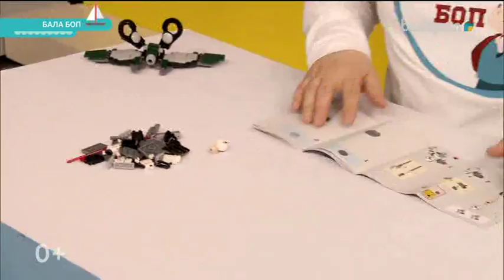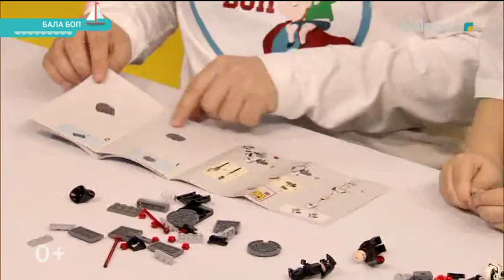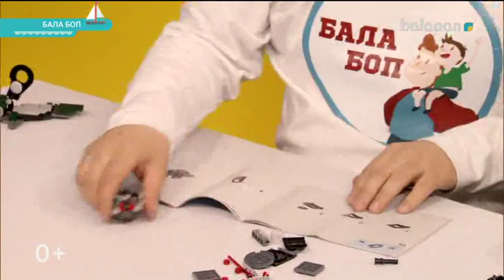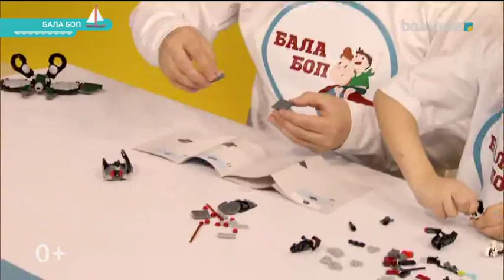«Бала боп» Ойын-сауықтық бағдарлама (2018 ж) 14-05-2018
Бала мен ата-ананың арасындағы қарым-қатынасты нығайту, баланың жан-дүниесін түсіну, барынша үңілу. Бұл бағдарлама барлық ата-ананы бала боп ойнауға, ойлауға шақырады.